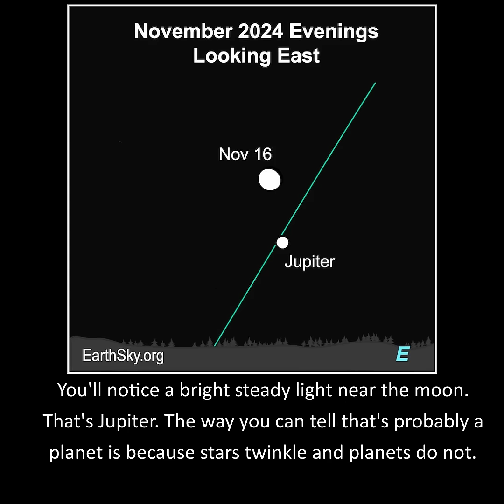The Moon, Jupiter and Stars on November 16 and 17, 2024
You can see the waning gibbous moon near Jupiter on November 16 and 17, 2024. They'll rise shortly after sunset and you can see them cross the sky together until dawn. They'll also be near two bright stars and a lovely star cluster.